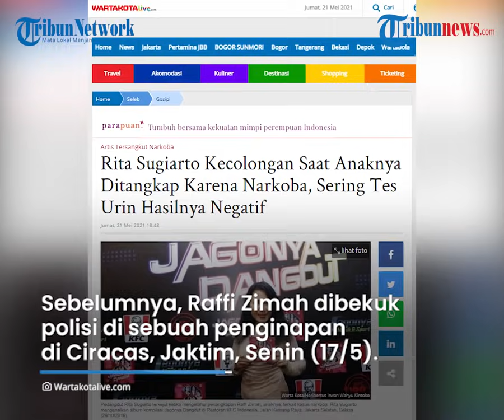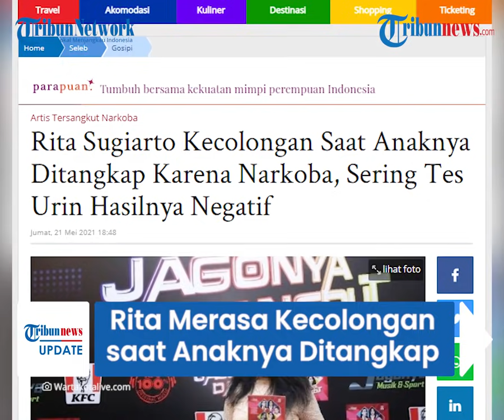Sering Lakukan Tes Urin pada sang Anak, Rita Sugiarto Merasa Kecolongan saat Raffi Zimah Ditangkap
TRIBUN-VIDEO.COM - Anak pedangdut Rita Sugiarto, Raffi Zimah ditangkap oleh kepolisian karena terjerat kasus narkoba.

Raffi Zimah diduga memiliki dan menyalahgunakan narkoba jenis sabu.